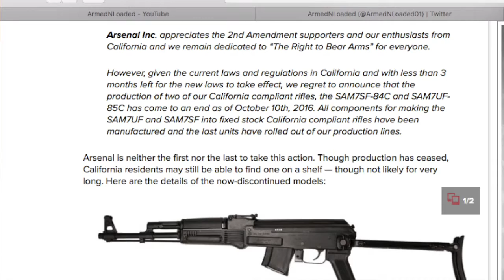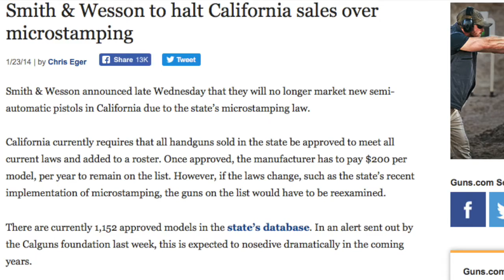CALIFORNIA LOSES AK-47 ,RUGER AND S&W!!!!!!!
Just wanted to give everyone a news update on California and whats been going on with microstamps S&W ,Ruger and Arsenal inc.